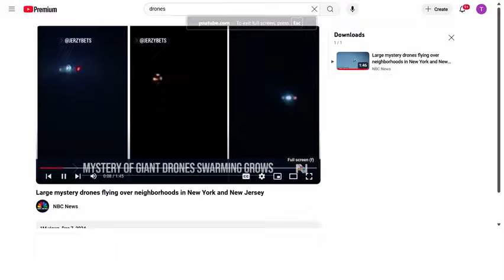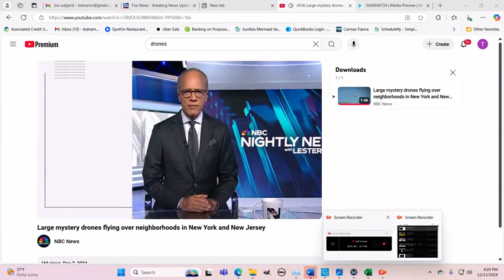Drones New NBC Nightly News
NBC Night News